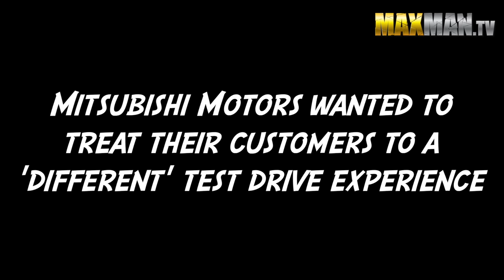Car sales woman scares customers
Car sales woman has a bad first day at work and decides to show off her drifting skills to her customers.